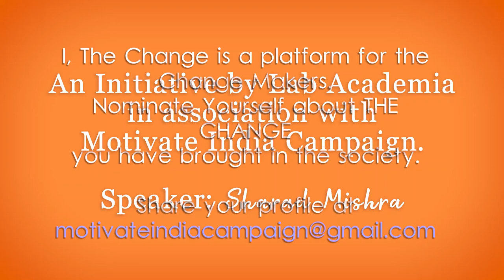Talk by Sahitya Ratna Awardee Mr. Sharad Mishra | I, The Change | Lab Academia Publications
Sahitya Ratna Awardee Mr. Sharad Mishra is the well-known Hindi poet, lyricist, story, dialogue writer and critic. He has written more than 10 books. He is also working as Assistant Teacher in basic Siksha Parishad, Uttar Pradesh and actively contributing in the field of literature.

He firmly believes that young writers have immense talent but they don’t read much and hence he has been inspiring people to read more. In this talk session, he is telling about the benefits of reading and how this habit can enhance the skills and our creativity.

About I, The Change:
"I, The Change" is an awareness drive to sensitize people about various social issues and bring positive and progressive change in the society.

This initiative is to talk about all those taboo subjects existing in the society. We invite change makers such as social activists, social entrepreneurs, environmentalist, innovators, artists and innovators from different field and background to talk about the positive change they want to bring and see in our surroundings.

I, The Change aims to provide interaction opportunities to the youngsters for understanding their refreshing ideas to bring a positive and reforming change in the society with their individual efforts more efficiently and to encourage them to enhance their leadership skills.

You can also nominate yourself to talk about "THE CHANGE" you have brought or want to bring in the society.

Credits:
Speaker: Sharad Mishra
Curation: Naaz Farhaa and Osheen Singh
Creative Head: Aditya Jaiswal and Versha Arora
Special Thanks to Shefali Dubey, Sadiya Anwar, Megha Arora and Shalini Tripathi

Venue: Mahatma Gandhi International Hindi University, Wardha (Allahabad Centre)
Occasion: Social Awareness Seminar, I, The Change (Edition III)